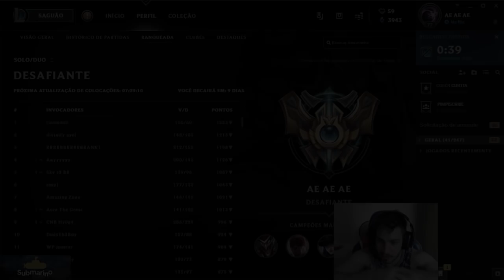AGORA EU DOU PENTA KILL, DUVIDA? (ft. Leko)